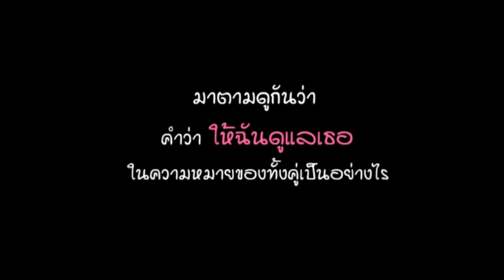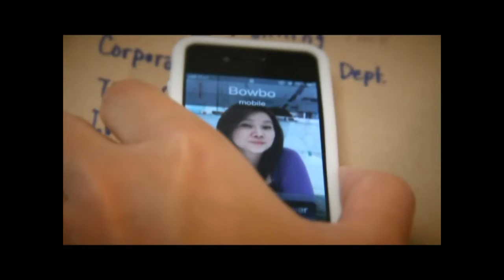Special MV Wedding_01_03